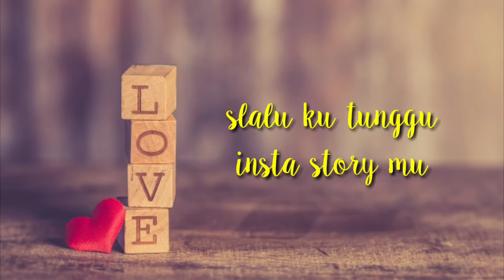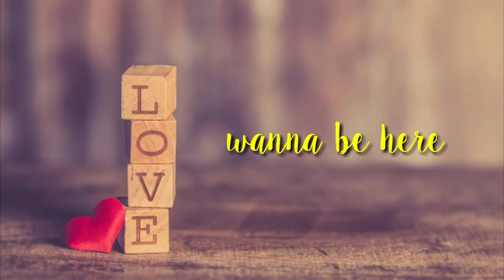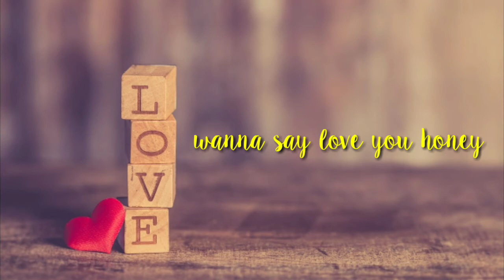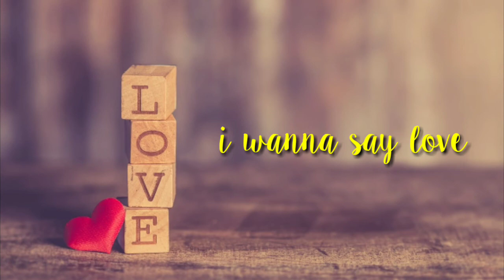Saranghaeyo - Ria ricis ( lyric ) 🎵